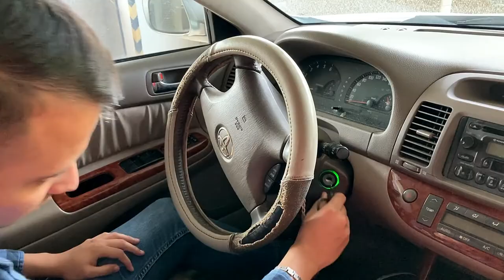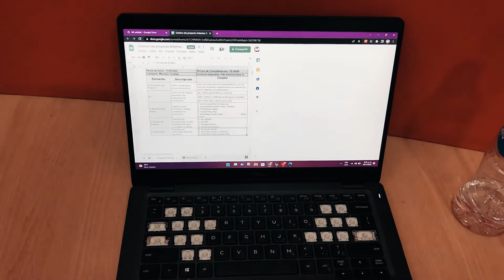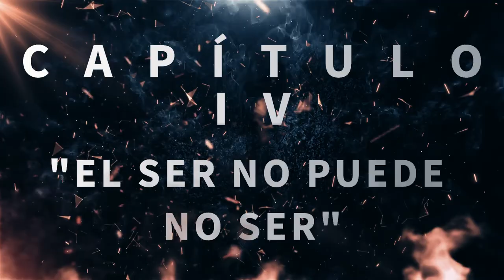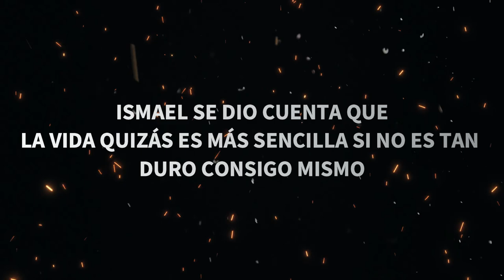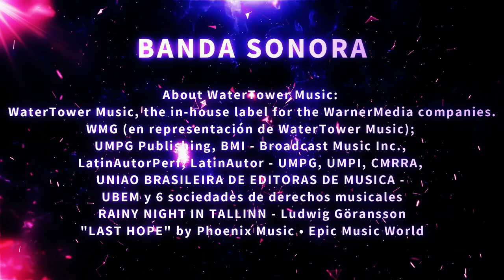Dualidad - Original Project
Adéntrate a una historia interesante, en la cual los personajes desencadenan conflictos internos, determinando su verdadero ser.

Sinopsis: Ismael se ve envuelto en una serie de eventos desafortunados, coaccionándolo,
generados por Ernesto, que es su voz negativa, la cual lo persigue a todos lados; al final,
Ismael se dará cuenta que la única manera de parar estos eventos es afrontando a Ernesto, que resulta ser él.

Créditos a Premium Music HQ, HDSoundI, Epic Music World y soundtrack:

RAINY NIGHT IN TALLINN - Ludwig Göransson
"LAST HOPE" by Phoenix Music • Epic Music World
("Stream & Download The Track" links and "Video Details" section)

▸ Learn From Evenant Courses (Learn To Make: Trailer Music, Cinematic Music, Cinematic Design, Sound Design & More)
▸ Trailer Music Mastery - Learn how to write epic hybrid-orchestral trailer music
▸ Trailer Music Basics - Learn how to build a strong career foundation as a modern music producer for trailers

ARTWORK:
artist: Viylne

Album: Epic Emotional Piano III
Composer: Chris Haigh

REPARTO:

Ángel Sánchez - Ernesto
Luis Contreras - Ismael
Chica de la panadería - Daniela Jiménez
Novia de la mesa - Karla Leal
Novio de la mesa - Manaure Márquez
Chica del carro - Alejandra Manrique
Jefe de Ismael - Gustavo Hernández

Agradecimientos especiales:

Stephanie Santos - Gerente Granier (Sede Santa Mónica)
Tobias Hernández - Presidente junta directiva VAAC
Andrés Medina
Nicola Nania - Equipo de grabación

PRODUCTORA:

Star Production:

Dirección de arte: Fanny Mantilla
Director y guionista: Francisco Rojas
Productor: Ángel González
Director de fotografía: Diego Mancera
Edición: Eduardo Baptista
Asistente: Brina De Biaggi